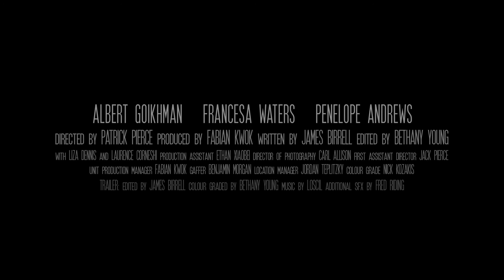Smothered - Trailer (2012)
Leo lives at home with his Mother. He's always lived there. He works at his local supermarket. He's only ever worked there.
Between these obligations Leo spends what little spare time he has with his girlfriend, Susan, who's tiring of his monotonous life and controlling Mother.
His Mother is threatened by Susan's influence on Leo, and doesn't take kindly to her trying to change him.

Leo is beginning to struggle with every aspect of his waking life.

Music "Still Upon The Ocean Floor" - Loscil

Starring:
Albert Goikhman
Francesca Waters
Penelope Andrews
with Liza Dennis and Laurence Corneshi

Director - Patrick Pierce
Producer - Fabian Kwok
Writer - James Birrell
Story - Patrick Pierce & James Birrell
Edited - Bethany Young
Production Assistant - Ethan Xiaobei
Director Of Photography - Carl Allsion
First Assistant Director - Jack Pierce
Unit Production Manager - Fabian Kwok
Gaffer - Benjamin Morgan
Clapper/Loader - Bob Nguyen
Location Manager - Jordan Teplitzky
Colour Grade - Nick Kozakis
Runner - Cassie Hutchison

Trailer Edited by James Birrell
Trailer Colour Graded by Bethany Young
Additional SFX by Fred Riding